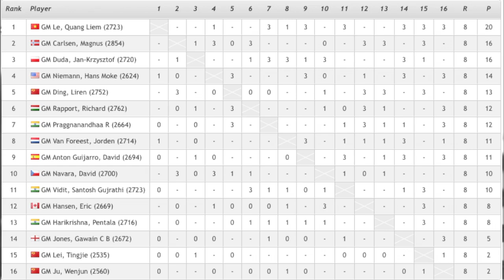MUY SÓLIDO Y NO DUDA vs VIDIT | Gambito Dama D14 D2R11 CC22 | Ajedrez Sachy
El Charity Cup es el 2º de los 9 Torneos del Evento Meltwater Champions Chess Tour 2022 de 1,6 millones de dólares y se llevará a cabo en chess24 del 19 al 26 de marzo. El Campeón Mundial de Ajedrez Magnus Carlsen encabeza la participación de 16 jugadores, que será reducido a la mitad en la fase previa de todos contra todos de 4 días. El fondo de premios total es de 150.000$ , con 750$ por victoria y 250$ por empate en la fase previa. Los cuartos de final y las semifinales son encuentros de 1 día y 4 partidas, mientras que la final contará con 2 encuentros de este tipo durante 2 días. Los jugadores tienen 15 minutos para todos sus movimientos, más un incremento de 10 segundos a partir del 1er movimiento. En la fase previa hay 3 puntos por victoria y 1 por empate. Si se requiere un desempate, los jugadores jugarán dos partidas de 5+3 y luego, si es necesario, una partida Armagedón, donde las blancas tienen 5 minutos contra 4 de las negras, pero un empate cuenta como una victoria para las negras. No se permiten ofertas de tablas antes de la jugada 40.

Los 16 jugadores que participan son: Carlsen, Rapport, Ding Liren, Le Quang Liem, Vidit, Duda, Harikrisna, Van Foreest, Navara, Antón, Jones, Hansen, Praggnanandhaa, Niemann, Wenjun y Lei Tingjie.

Campeón Airthings Masters 2022 Magnus Carlsen
Campeón Melwater Champions 2021 Magnus Carlsen

Vidit Gujrathi vs Jan-Krzysztof Duda
Anotación de la partida: Gambito de Dama Defensa Eslava del Cambio Línea Simétrica D14, Día 2 Ronda 11, Torneo Charity Cup On Line 2022
1. d4 d5 2. c4 c6 3. cxd5 cxd5 4. Bf4 Nf6 5. Nc3 Nc6 6. e3 Bf5 7. Nf3 e6 8. Bb5 Nd7 9. O-O Rc8 10. Rc1 Be7 11. Na4 g5 12. Be5 f6 13. Bg3 h5 14. h4 g4 15. Nd2 Qa5 16. Nc3 Kf7 17. Be2 Bg6 18. Nb3 Qd8 19. f3 f5 20. Qe1 Kg7 21. Nb5 Qf8 22. Nc5 Nxc5 23. dxc5 Qf6 24. Nd6 Rcf8 25. b4 gxf3 26. Bxf3 Ne5 27. Qc3 f4 28. Bxf4 Nd3 29. Bg5 Qxc3 30. Rxc3 Bxg5 31. hxg5 Rh7 32. b5 Kg8 33. c6 bxc6 34. bxc6 Rc7 35. Nb5
Anotación PGN en Inglés:
R = Torre
N = Caballo
B = Alfil
K = Rey
Q = Dama

00:00 | Muy buenas a todos
00:10 | CLASIFICACIÓN
00:55 | Comienza Partida
11:33 | Y….
11:38 | CÁMARA